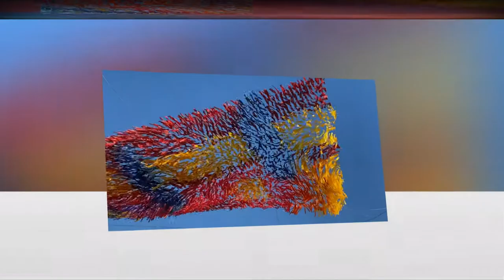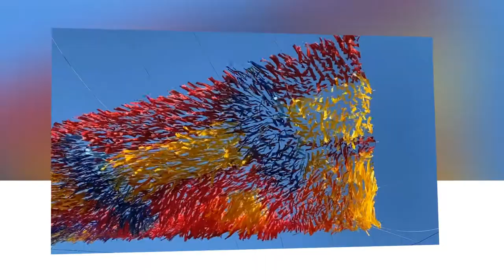San's Travel Adventures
Sunset Trace is a kinetic art installation in Laguna Beach by artist Patrick Shearn. Leaves Laguna on 11/14/2020.